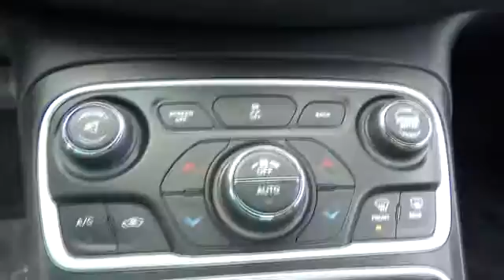2015 Chrysler 200 Santa Rosa, Petaluma, Marin, San Francisco, North Bay, CA FN627608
2015 Chrysler 200

2727 Dowd Dr.

Heated Leather Seats, Remote Engine Start, Back-Up Camera, Alloy Wheels, Overhead Airbag, Bluetooth, iPod/MP3 Input, Satellite Radio. C trim. EPA 36 MPG Hwy/23 MPG City! Warranty 5 yrs/100k Miles - Drivetrain Warranty; CLICK ME!br /br /KEY FEATURES INCLUDEbr /Leather Seats, Heated Driver Seat, Back-Up Camera, Satellite Radio, iPod/MP3 Input, Bluetooth, Aluminum Wheels, Remote Engine Start, Heated Seats, Heated Leather Seats. MP3 Player, Keyless Entry, Steering Wheel Controls, Child Safety Locks, Heated Mirrors. br /br /EXPERTS REPORTbr /Great Gas Mileage: 36 MPG Hwy. br /br /WHY BUY FROM USbr /The new and pre-owned inventories at Lithia Chrysler Jeep Dodge of Santa Rosa are always stocked with a wide variety of Chrysler, Dodge and Jeep vehicles. The qualified sales representatives and expert auto technicians provide you with a straight forward, no hassle shopping and service experience every time. Come and meet us today at 2727 Dowd Drive; you can see everything our Santa Rosa, CA dealer has to offer! br /br /Fuel economy calculations based on original manufacturer data for trim engine configuration. Please confirm the accuracy of the included equipment by calling us prior to purchase. br /